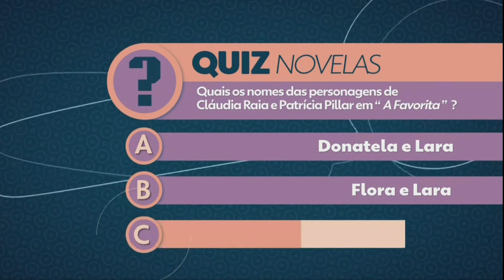Quiz Novelas - A Favorita | TV Tem